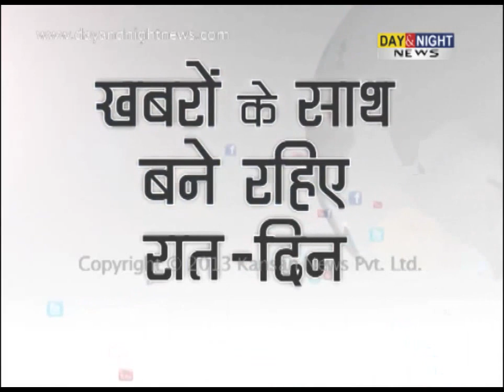Nargis Fakhri promotes 'Madras Cafe' in Mumbai